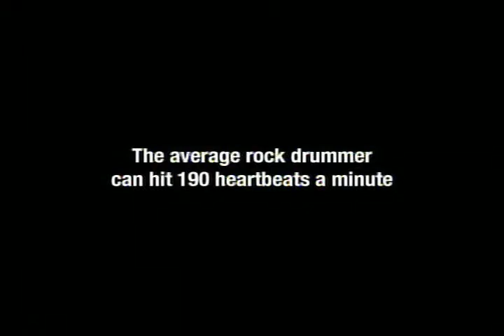Drummers (Adult Swim Bump)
Bumpworthy.com